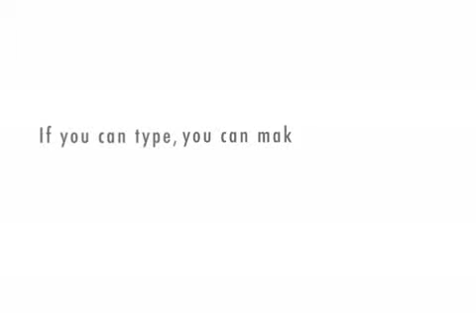Education Nintendo Style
The educational uses of Nintendo Wiis!